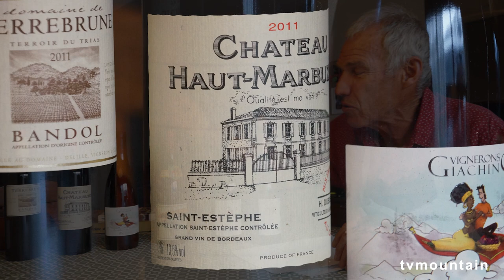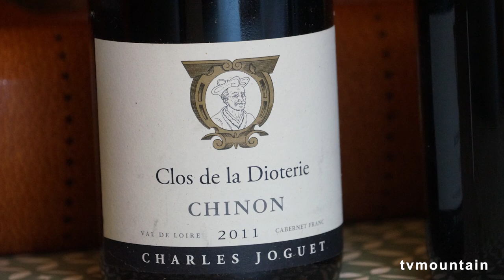#1 Civet de cerf Recette cuisine Denis Carrier Chamonix Mont-Blanc tradition culture montagne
#1. Avril 2022, recette cuisine, tradition montagne... Civet de Cerf avec Denis Carrier... Chamonix Mont-Blanc... Qu’est ce que je vous cerf ? Civet de cerf , sanglier... Ou bourguignon...
00:00 Intro
00:25 Recette
07:17 La polenta
13:50 Les vins

- 400gr viande ( paleron , collier , jarret , poitrine .
- 100gr de sang et de foie haché.
- 100gr de carottes.
- 100gr d'oignons.
- 50gr de farine.
- 50gr de beurre.
- 1bouquet garni.
- 1 branche de sauge.
- 2 gousses d’ail.
- 1/2 litre de vin rouge.
- 1/2 litre de fond de gibier.
- 200gr de polenta gros grain ou moyenne
- Ajouter selon vos goûts 150gr de lardons, 150gr de champignon, 150gr de petits oignons.
- Mariner la veille la viande avec le vin et la garniture aromatique. Égoutter la viande, là rissoler à l’huile, singer avec un peu de farine, mouiller en déglaçant avec la marinade, Cuire à feu doux environ 3heures.
- Lier la sauce avec le sang et le foie ou avec du roux, vérifier assaisonnement.
- Verser la polenta dans 0,8l d’eau bouillante et cuire doucement pendant 30 mn en remuant régulièrement. Ajouter de l'eau si besoin et assaisonner.
- Bouchers chasseurs que je connais : Clément Simond aux pèlerins et Jules Chabouty Super U aux Houches